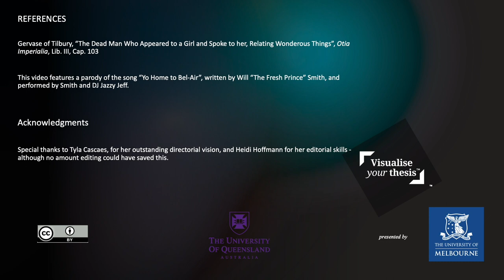Visualise Your Thesis 2023 - Chris White - Normalising the Non-Mundane: Didactic Messages in ...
Entry in the 2023 Visualise Your Thesis competition at The University of Queensland - "Normalising the Non-Mundane: Didactic Messages in Medieval Latin Wondertales" by Chris White - ORCID